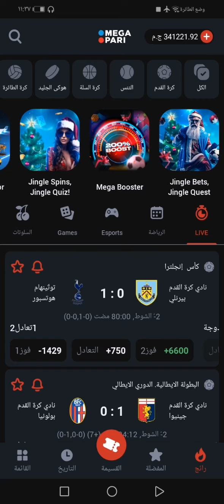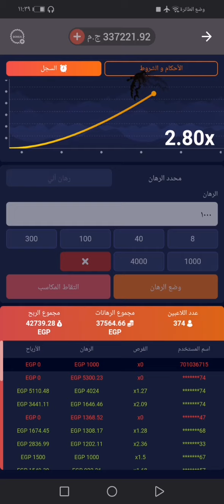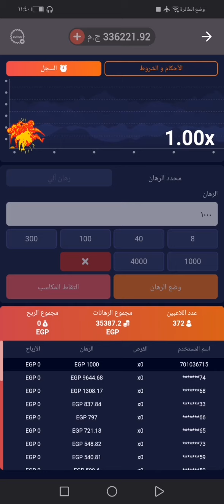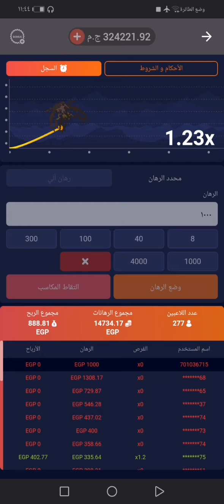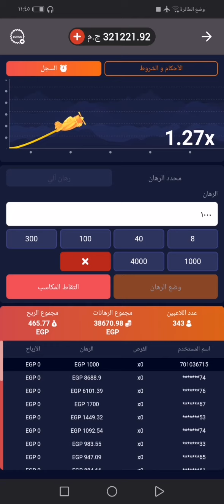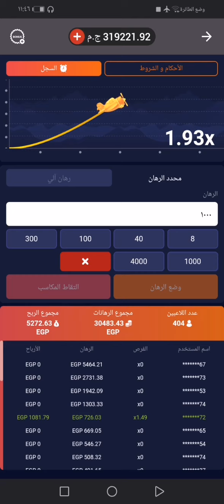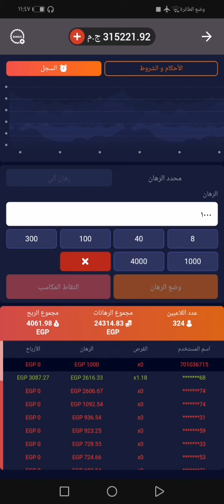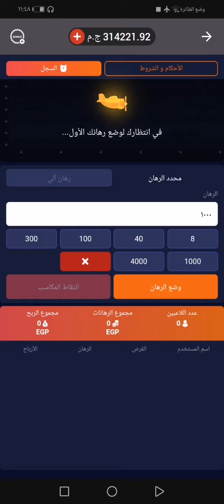الخدعة المدهشة: كيفية تحقيق ضرب x30 في لعبة الطيارة 1xbet